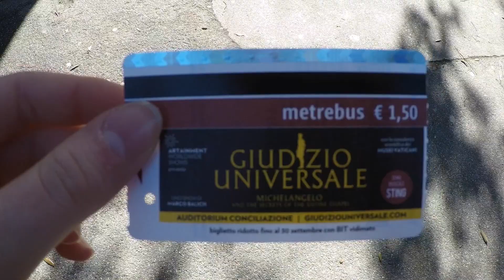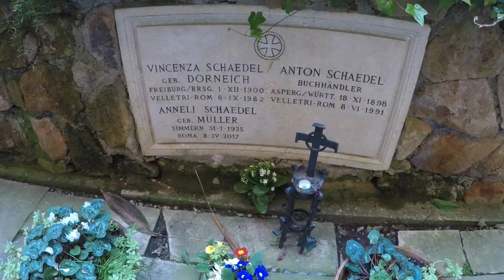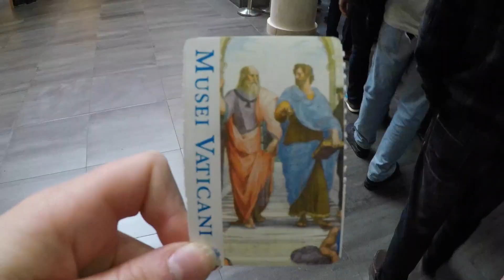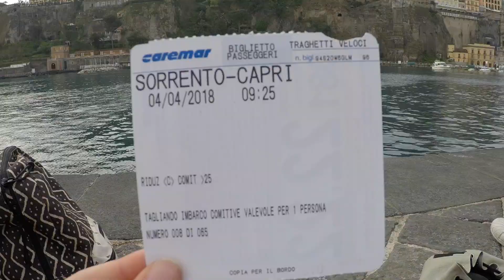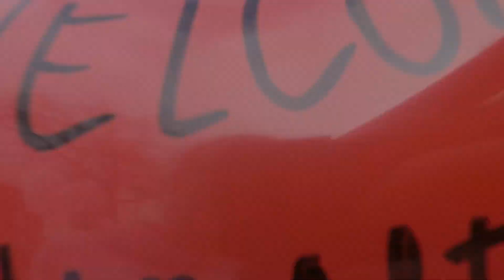Italiëreis 2018 | Firenze - Roma - Vico Equense - Assisi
Een dikke merci aan iedereen voor deze zalige Italiëreis!!

Als de kwaliteit van de video niet goed is, kan je deze handmatig op 1080p zetten in de instellingen rechts onderaan.